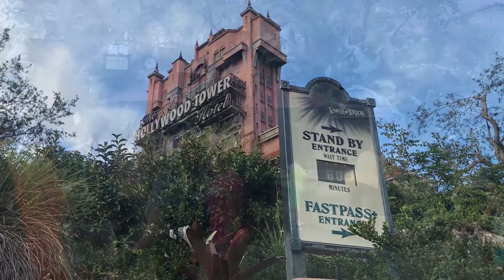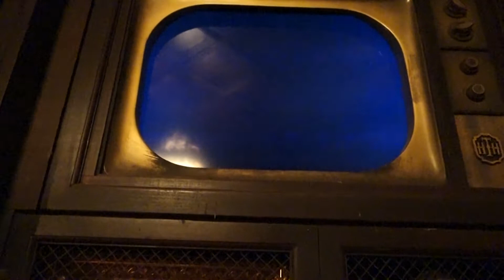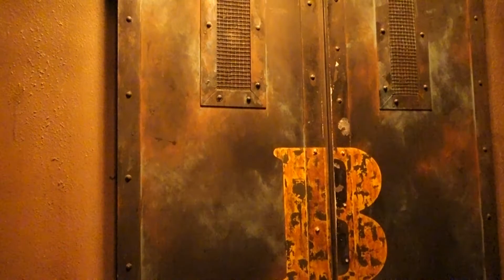The Twilight Zone Tower of Terror - COMPLETE RIDE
At times the ride is so dark, it's difficult to get great video, but the queue and pre-ride video are visible.

Our gear:
More Sunshine Please Pop Sockets:

More Sunshine Please shirts:

More Sunshine Please hoodies:

Thanks, Phoenicians shirt:

I'm With the Resistance shirt:

I'm With the Resistance hoodie: